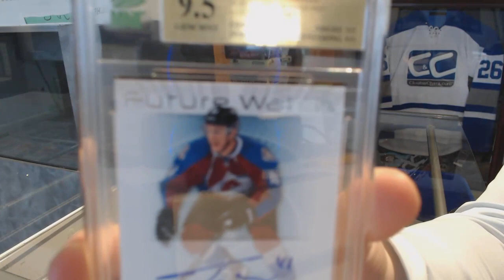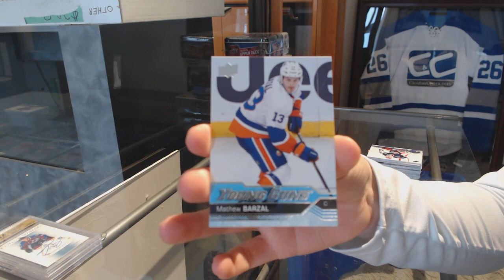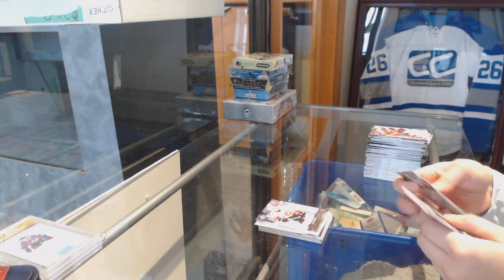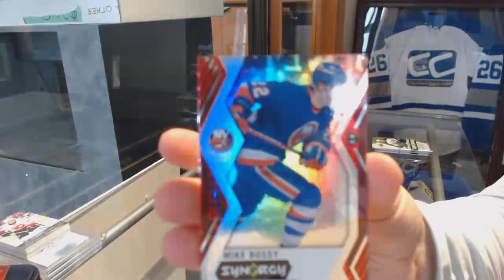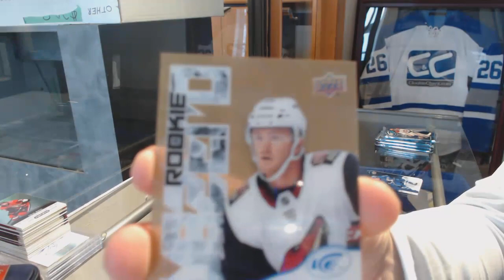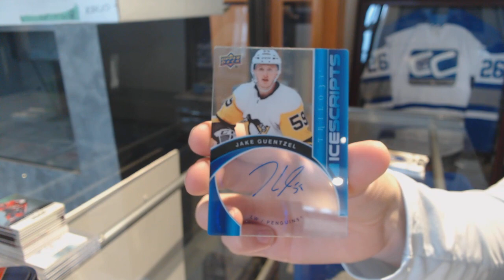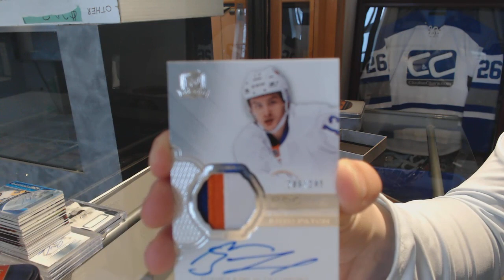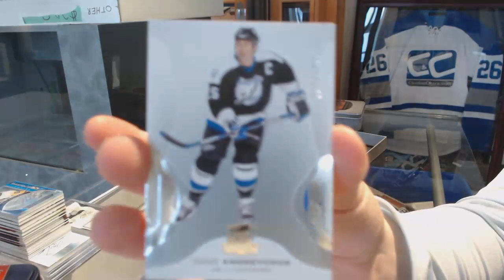Saturday Special Mix Hockey Box Break with The Cup! - C&C GB #9209